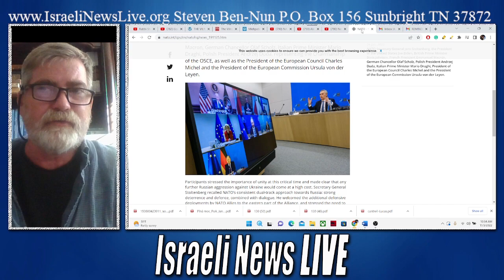Breaking News: Biden Meets with NATO Command Over Ukraine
Breaking News: Biden Meets with NATO Command Flex Muscle in Ukraine